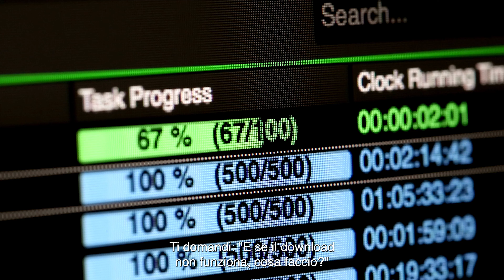Ricoh: Let People Succeed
Un workspace flessibile - in cui si lavora in modo efficace sia in ufficio che da remoto - favorisce l’employee experience e la collaborazione, proiettando le aziende verso nuovi scenari di produttività e di innovazione.

Questa è la vision di Ricoh per ridisegnare gli ambienti di lavoro grazie a soluzioni per la workplace experience e l’automazione dei processi che consentono alle imprese di stare al passo con i cambiamenti e di dare più valore alle persone.